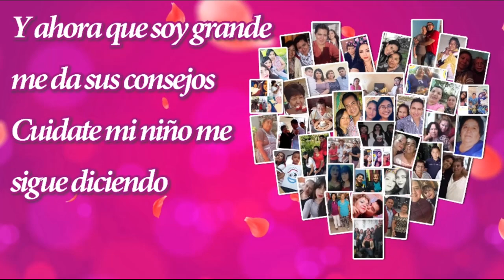Mi Madre, Mi Mejor Amiga - El Original Grupo Comboy (Estreno 2021)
El Original Grupo Comboy 2021

Autor:
Leonardo Reyes Guerrero
Iván Vázquez López
Anibal Guerrero Barbosa

Ivan Vazquez - Cel.: 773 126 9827